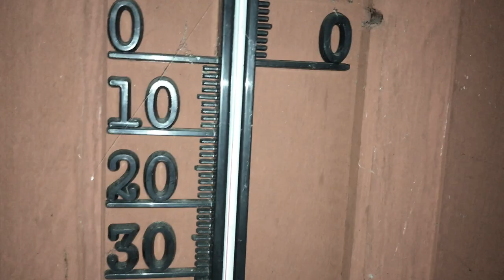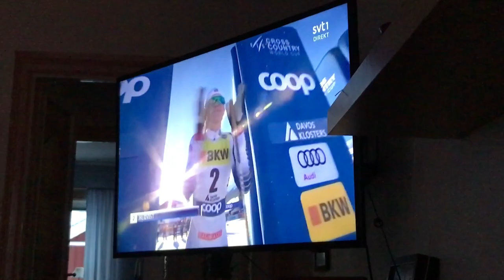Vlogg #4 Sensommarbad i svensk sommarvärme!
Ett uppfriskande bad i Paradice Rättvik med Johan "Joersa" Johansson och Lukas "Lurken" Johansson